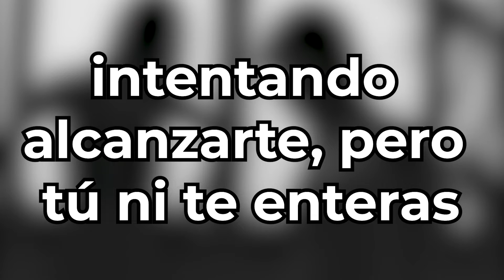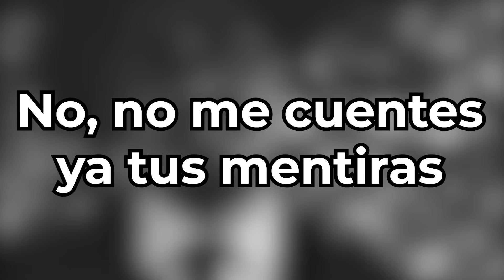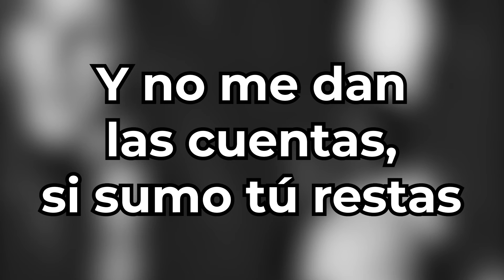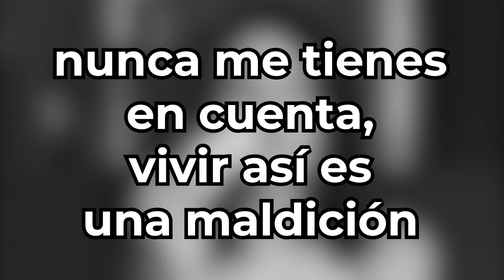La Cuenta - Escarlata (KARAOKE)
¡Canta tus canciones favoritas de Escarlata!